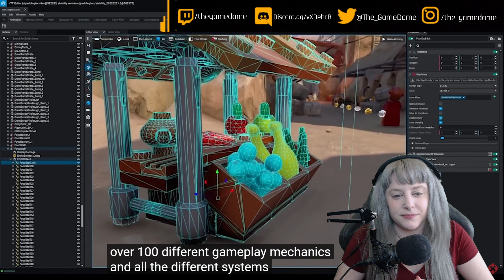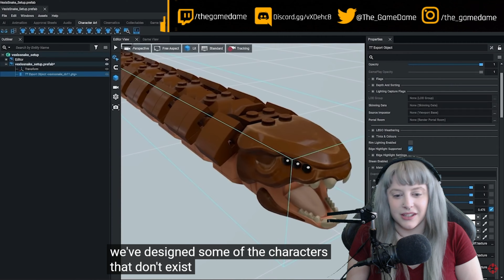My reaction to the Lego Star Wars The Skywalker Saga Exclusive Developer Trailer | GAMEDAME REACTS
Lego Star Wars: The Skywalker Saga is an upcoming Lego-themed action-adventure game developed by Traveller's Tales and published by Warner Bros. Interactive Entertainment. It will be the sixth entry in TT Games' Lego Star Wars series of video games and the successor to Lego Star Wars: The Force Awakens.